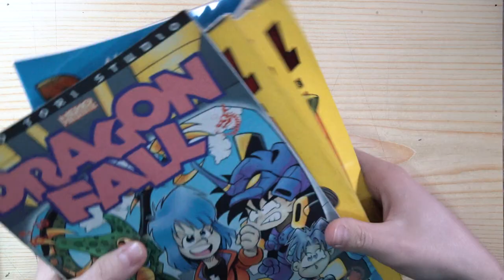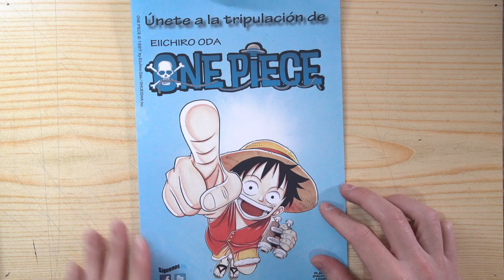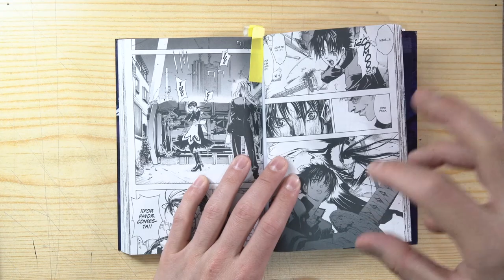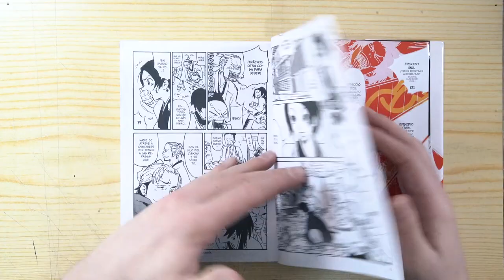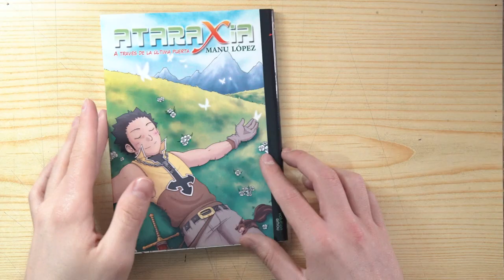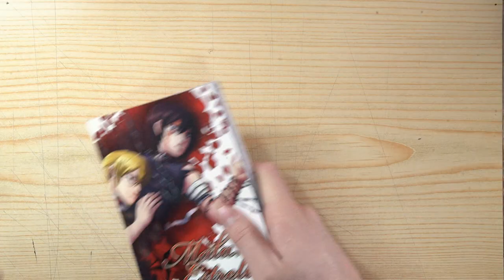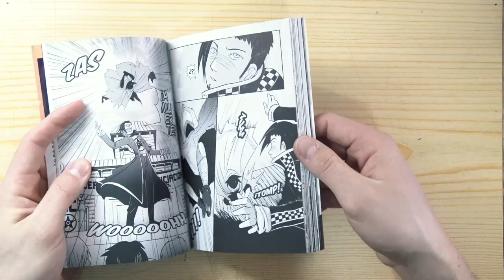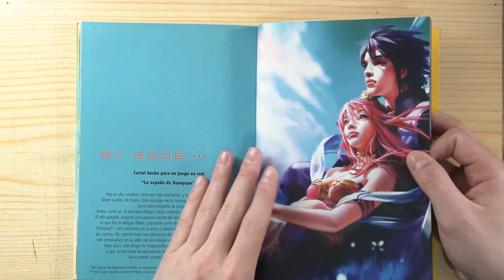MIS ORÍGENES en el DIBUJO se esconden AQUÍ